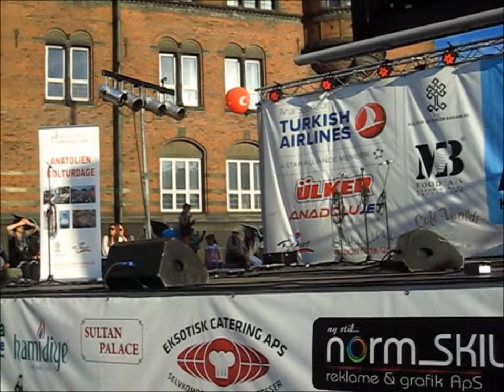Ferhat Uğur ile Anadolu Gençleri - Halaylar / Anatolien Kulturdage 2011 (Danimarka / Kopenhag)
Serkan, Ferhat ve Abbas ile Anadolu Gencleri

Avrupa ve Türkiye Konserleri / Organizeleri Icin
Menajerlik ve Organizasyon Numaralarimiz :

Facebook : Ferhat Ugur Fan Club